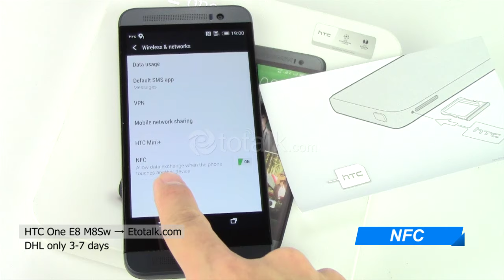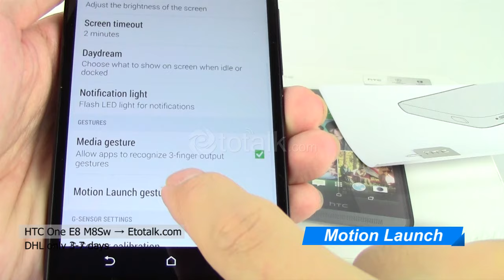HTC One E8 M8Sw - Antutu